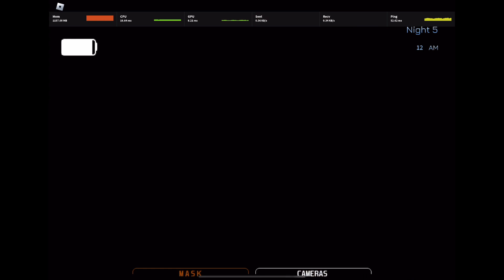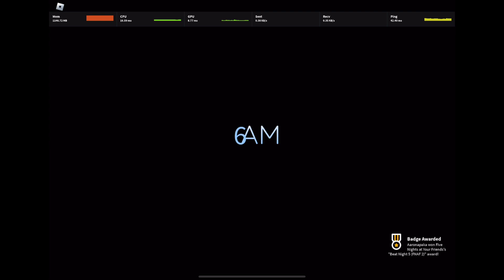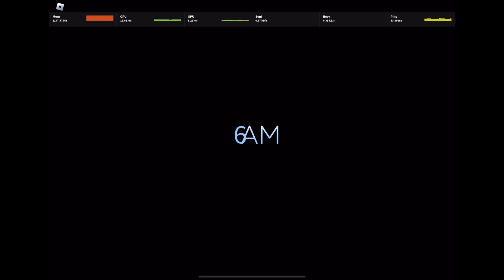Five Nights At Your Friends (FNAF 2) Gameplay (Ft. Calix, Kyire, Hazel, Aaron, Hailey & Alice)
@AliceYourFav @HaileyAndFriends658 GO GET HIM.